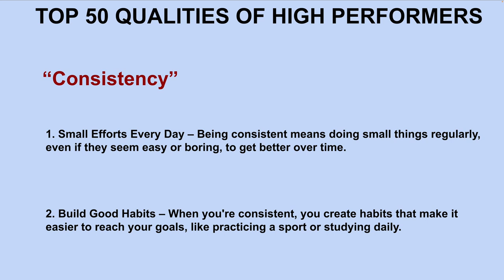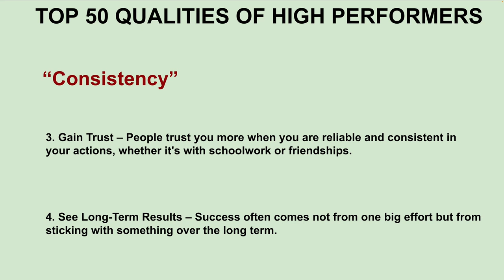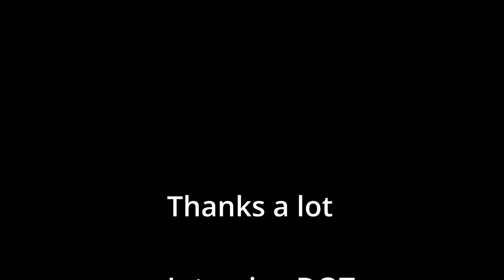The Power of Consistency: How High Performers Stay on Top | CAREER SUCCESS TIPS | InterviewDOT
High Performers: The Power of Consistency

One of the defining characteristics of high performers is their unwavering consistency. While talent and skill are important, it’s the ability to consistently produce high-quality results over time that separates top performers from the rest. Consistency is more than just showing up—it’s about maintaining a steady level of excellence in behavior, work output, and decision-making. Here’s how high performers cultivate and leverage consistency to achieve lasting success.

1. Commitment to Excellence
High performers don’t just strive for excellence on a project-by-project basis; they make excellence a habit. Every task, no matter how small, is approached with the same level of dedication and attention to detail.

a. Setting High Standards
Consistency begins with setting high personal and professional standards. High performers hold themselves accountable to those standards, ensuring that the quality of their work is always top-notch, regardless of external pressures.

Self-Discipline: High performers exhibit a strong sense of self-discipline. They don’t allow external factors like mood, deadlines, or distractions to dictate the quality of their work. They push themselves to meet their own high standards, even on days when motivation might be low.

Quality Over Quantity: High performers prioritize quality over simply getting things done. They understand that rushing to meet a deadline or producing large volumes of work isn’t as valuable as consistently delivering high-quality outcomes. They take the time needed to ensure that every piece of work is something they are proud of.

b. Developing Effective Habits
Consistency isn’t just a matter of willpower—it’s built on effective habits and routines. High performers establish routines that enable them to work efficiently and maintain a high level of output over time.

Daily Routines: High performers often have structured routines that keep them on track. This might include specific morning rituals, work schedules, or time blocks for focused productivity. These routines provide a foundation that supports consistent output, regardless of external variables.

Continuous Improvement: High performers regularly evaluate their habits and workflows, looking for areas of improvement. They recognize that being consistent also means adapting and refining their approach over time. This commitment to self-improvement ensures that they are always moving forward.

2. Consistency in Performance and Results
While consistency in effort is important, high performers also demonstrate consistency in their results. Their ability to deliver reliable, high-quality outcomes makes them indispensable to teams and organizations.

a. Reliability and Trustworthiness
One of the hallmarks of a high performer is reliability. People can count on them to deliver what they promise, when they promise it. This reliability builds trust with colleagues, clients, and stakeholders.

Dependability: High performers are dependable. They meet deadlines, honor commitments, and follow through on their responsibilities without needing constant supervision. This consistency builds a reputation for trustworthiness and makes them go-to people for critical projects.

Predictable Excellence: While creativity and innovation are important, high performers also ensure that they consistently meet the expectations set for them. Their work isn’t sporadically excellent—it’s consistently excellent. This predictability is highly valued by employers and clients, who know that they can count on high performers to deliver.

b. Achieving Long-Term Goals
High performers maintain a long-term perspective in their work. They understand that career and business success is not achieved overnight but through sustained effort over time. Consistency in working toward long-term goals is what enables them to achieve lasting results.

Focused Effort Over Time: High performers understand that big achievements come from consistent, incremental progress. They break down large goals into smaller, manageable tasks and work on them daily. This consistent effort ensures that they are always moving closer to their objectives, even if progress seems slow in the short term.

Resilience in the Face of Challenges: Consistency doesn’t mean the absence of setbacks—it means continuing to work toward goals, even when things don’t go as planned. High performers are resilient in the face of challenges and maintain their focus, adjusting their strategies as necessary but never losing sight of their objectives.